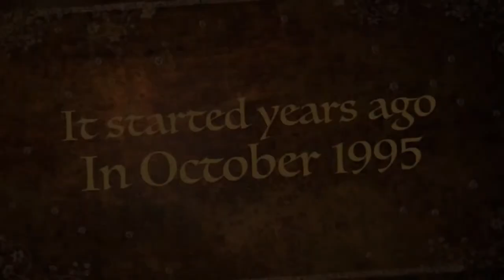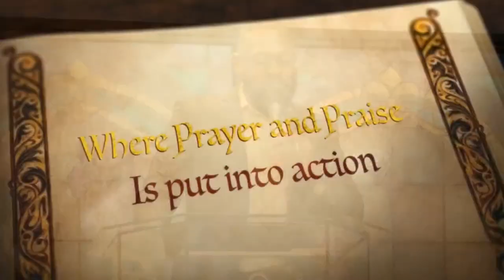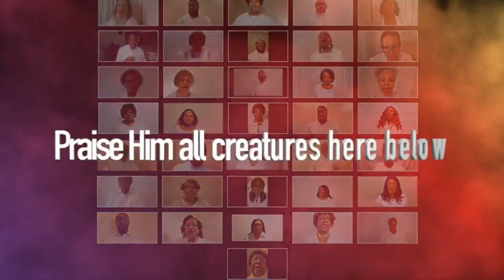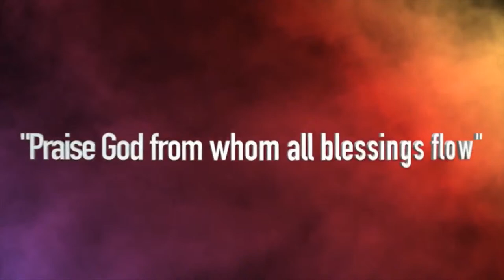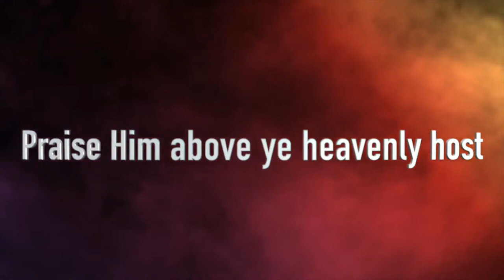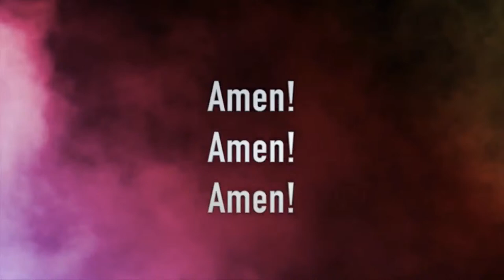Black History Sunday Service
Join us on Sunday as we continue our Black History Celebration with gust speaker Bro. Garfield Hudson.